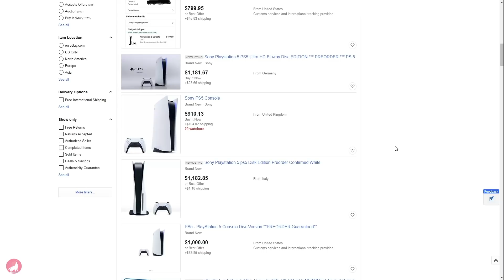مصيبة الطلب المسبق لبلايستيشن 5! و الاسعار النار للاكسسوارات، و ما هي العاب اطلاق الجهاز؟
كل ما تحتاج معرفته عن جهاز بلايستيشن 5 من أسعار الجهاز في الوطن العربي وسعر يد التحكم والشاحن والملحقات الأخرى وأيضاً الألعاب التي ستصدر في وقت إطلاق جهاز PS5 والاخبار الأخرى عن دعم جهاز بلايستيشن 4 والمزيد

0:00 المقدمة
0:25 الأسعار الرسمية وأفضل نسخة للجهاز
2:35 أسعار الجهاز في السعودية والدول العربية
3:32 أسعار يد التخكم والشاحن والكاميرا والريموت والسماعة
3:55 ألعاب بلايستيشن 5 وقت إطلاق الجهاز
4:50 ميزة بلايستيشن بلس كوليكشن
5:22 حبشتكانات سريعة
7:27 جيم بلاي ديمون سولز